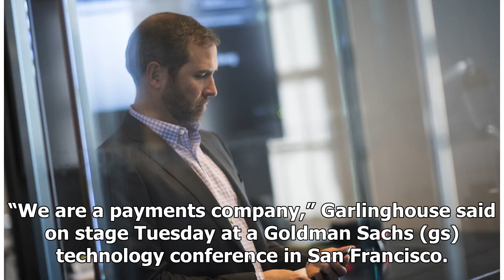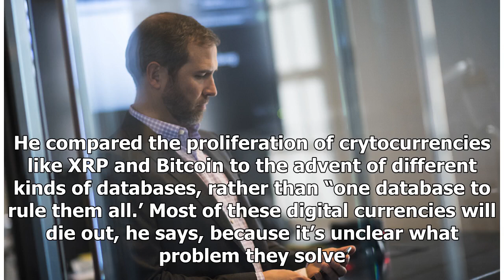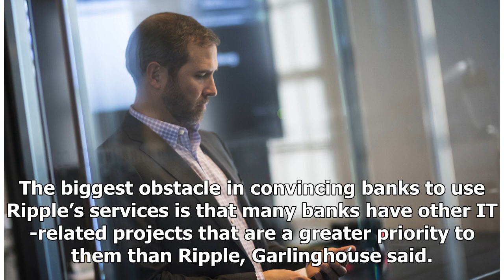Ripple CEO Brad Garlinghouse Talks Bitcoin, Banks, and Payments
Despite the perception that high-flying startup Ripple is either a blockchain or cryptocurrency company, CEO Brad Garlinghouse believes it’s something simpler and not merely a business trying to latch...